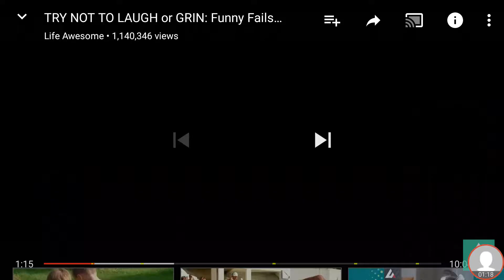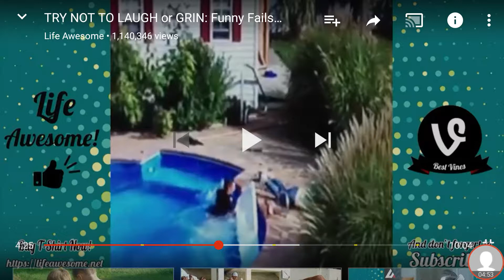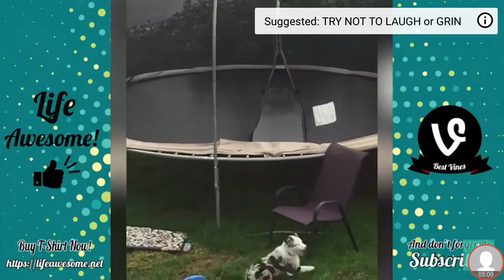Try no to laugh 1